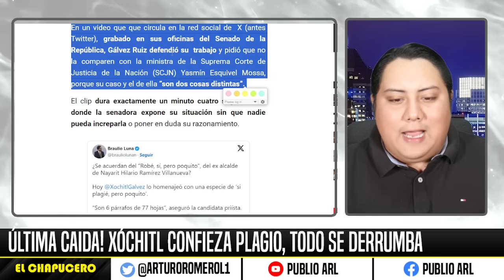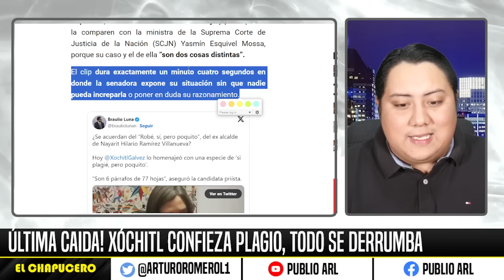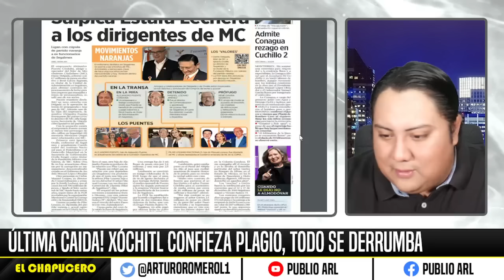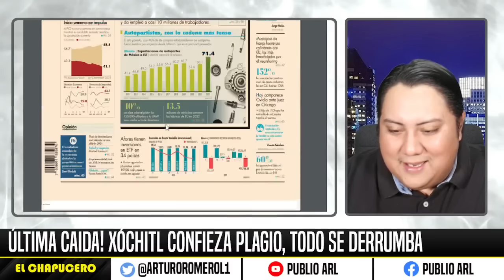AMLO ¡GANA LA JUGADA! XÓCHITL CONFIESA PLAGIO, GRAUE ACORRALADO A ACTUAR, TODO SE DERRUMBA